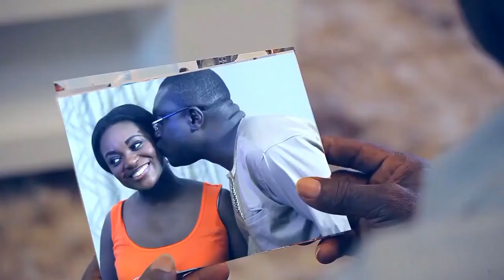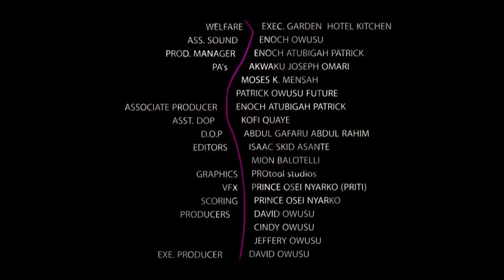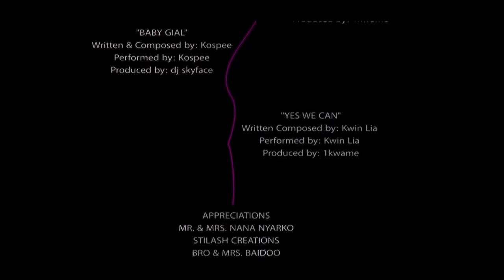WHEN ALL IS LOST - BEST 2024 GHANAIAN MOVIES //Jackie Appiah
This is a movie starring Jackie Appiah, Roselyn Ngissah, James Gardner and many talents in an interesting story ... MUST WATCH FOR ALL !